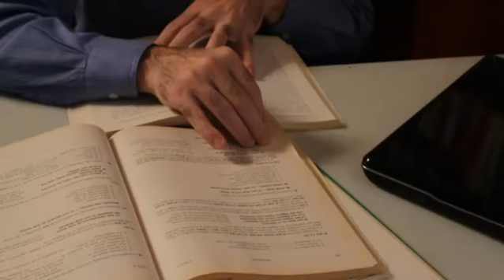How to Keep Your Thoughts Clear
How to Keep Your Thoughts Clear. Part of the series: Lifelong Learning. Keeping your thoughts clear plays a large role in overcoming the effects of something like ADHD. Find out how to keep your thoughts as clear as possible with help from an educational consultant in this free video clip.